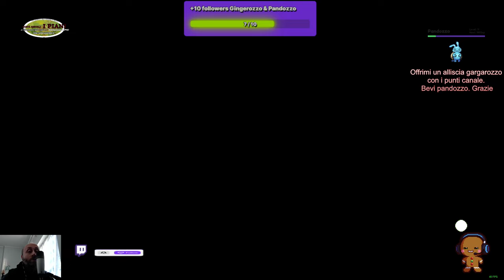🇮🇹 🇬🇧 🇫🇷 UA Ritorno alle origini II.➡️ EP.23 🌱SUPER PIANTAGIONE🌱 FS22 Gameplay